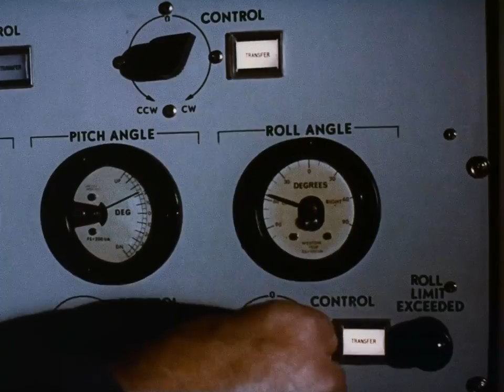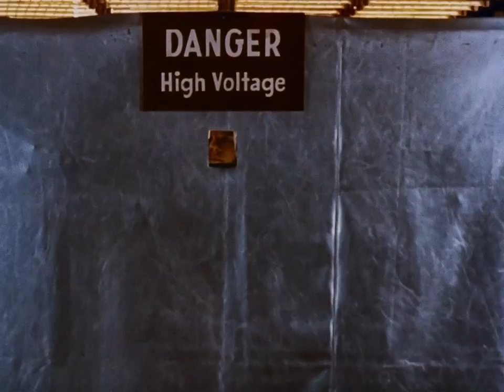LOVING - LATELY IN ANOTHER TIME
Director: Ft Langley

Panning for gold
without a river in sight
fingers crossed

Head underwater
you can hear the sound
what you’ve been feeling
won’t stick around

all of this time I spend just getting by
sometimes forget to wonder why

lately in another time
the sound is not quite the same
I’m waking in a new place
without need for all these names

maybe these lines on my skin
will one day answer the questions I’m asking
but for now I’ll keep an eye
on the water reflecting the open sky